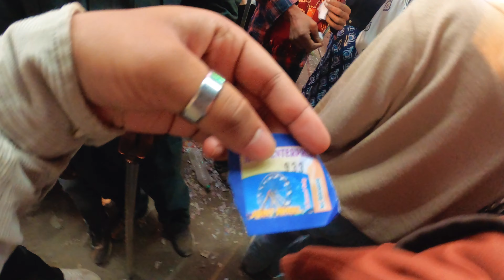DUSSEHRA VLOG || BISHAL BHAGAT VLOGS || 2023 || RANCHI JHARKHAND